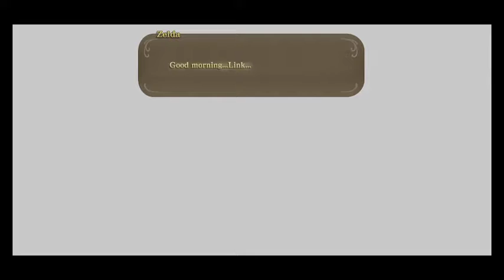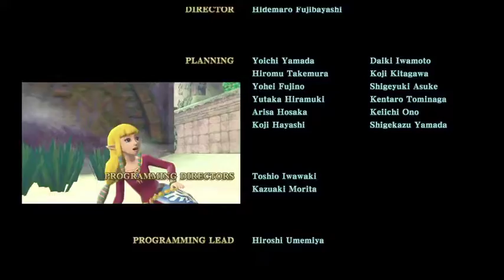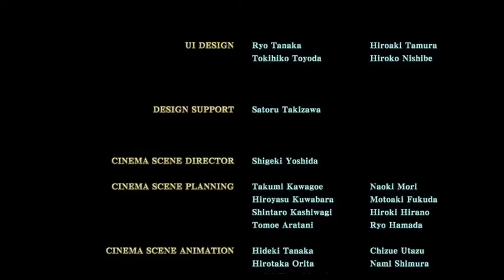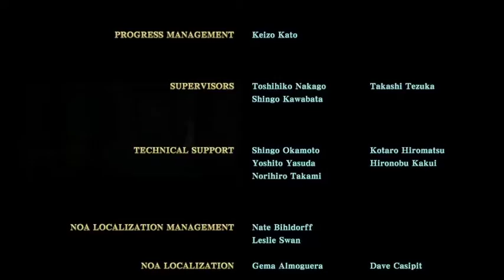Let's Play Legend of Zelda Skyward Sword Part 12 (FINALE)